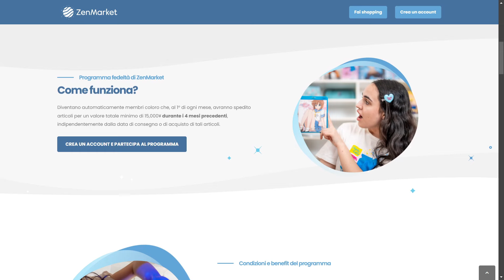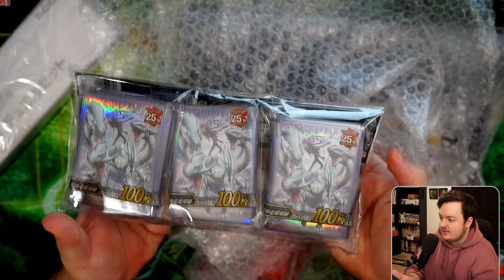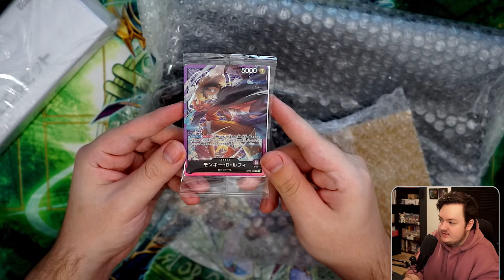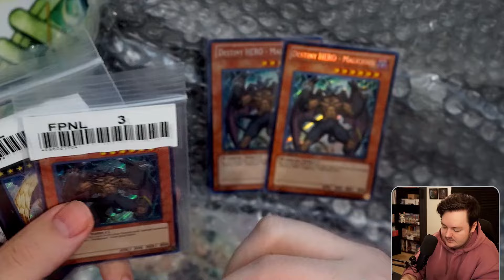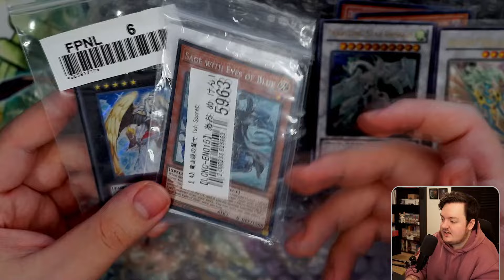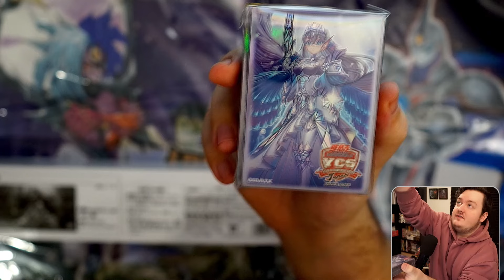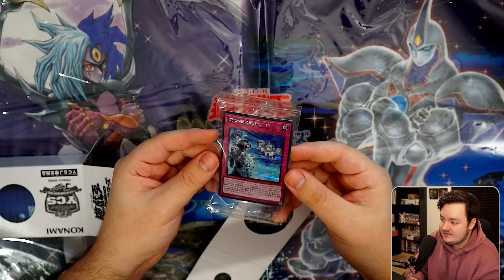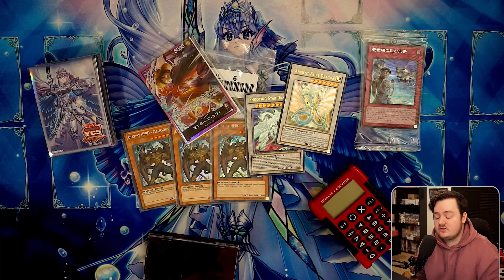Mi è arrivato un PACCO ENORME dal GIAPPONE a tema YU-GI-OH!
￭ Registrati tramite questo link per ottenere subito 1.000 ZenPoint su ZenMarket